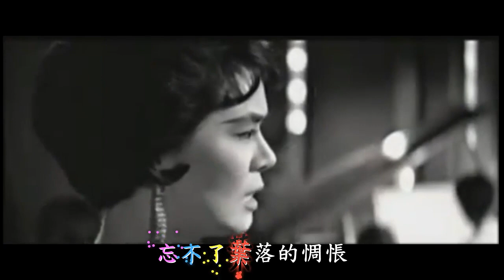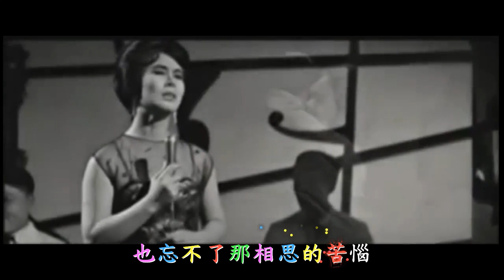不了情Love without end 風華絕黛 林黛Linda Lin Dai